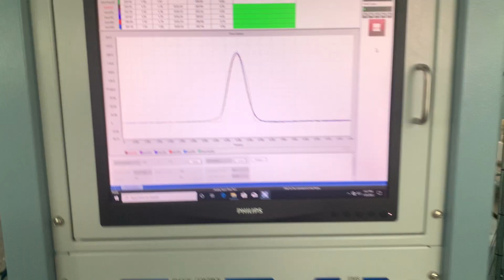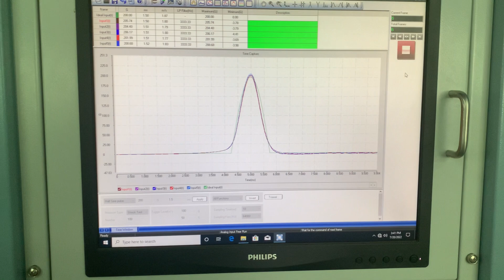Shock test 200g@1ms